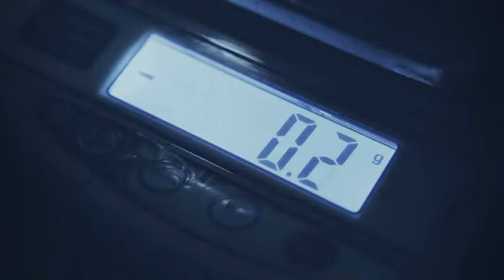Hot and SPicy Models Photoshoot Promo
Georgeous models  is ready for photoshoot. this video show that only. this promotion video for hot models photoshoot